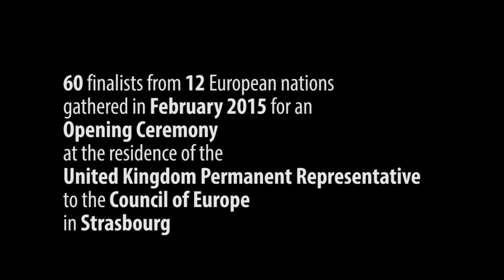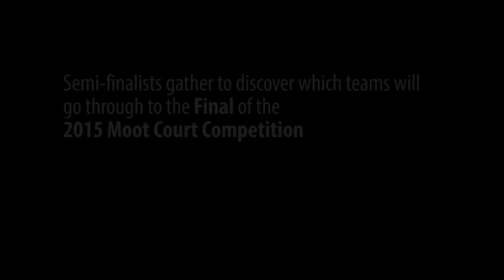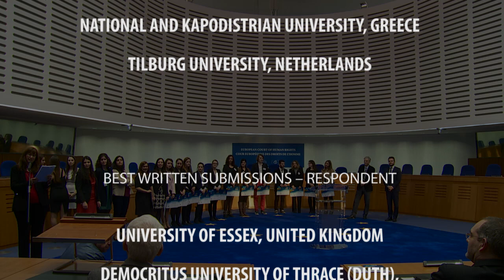3rd edition of the European Human Rights Moot Court Competition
The European Human Rights Moot Court Competition simulates the procedure of complaints to the European Court of Human Rights. The teams will be evaluated based on their Written Submissions and the best 16 teams will compete in the Final Oral Round in Strasbourg.